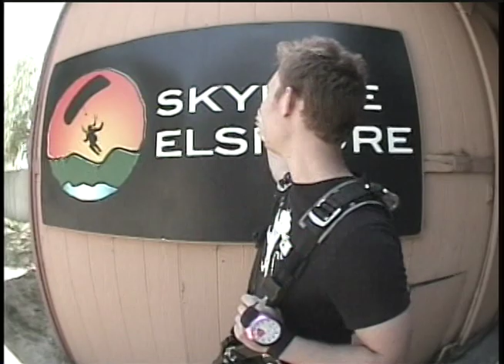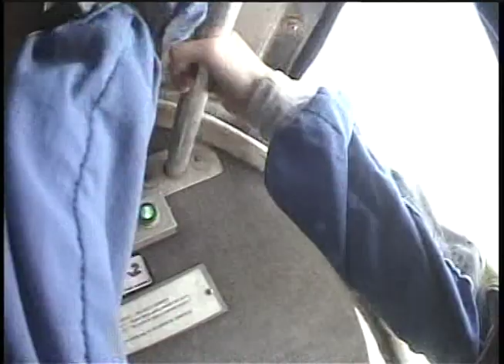Dax Skydiving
Dax and Denise go skydiving for the first time!